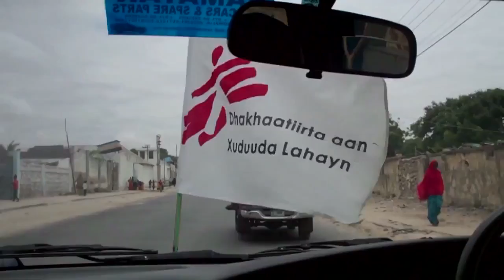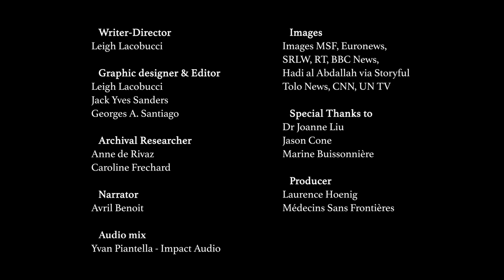MSF FILM - Not A Target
In conflict zones, medical facilities are not supposed to be a target. Nor are patients. Or doctors, nurses and family care-givers.

If everyone knows it's wrong to bomb a fully functioning hospital, why is it still happening over and over again in places like Syria, Yemen and Afghanistan?

Join the medical humanitarian community in denouncing attacks that have killed and injured countless patients and colleagues in recent years, depriving people of access to health care.